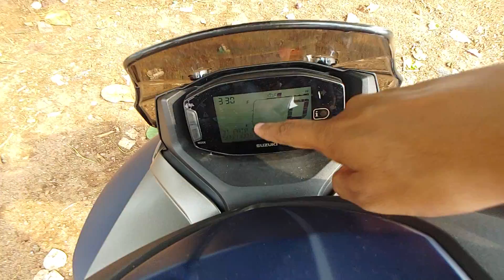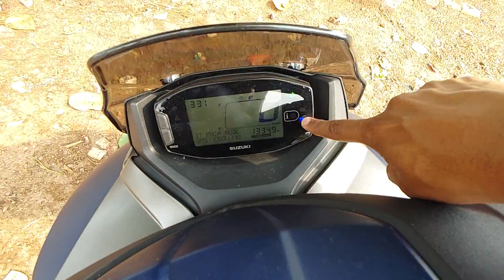suzuki burgman user review. Long drive comfortable scooter